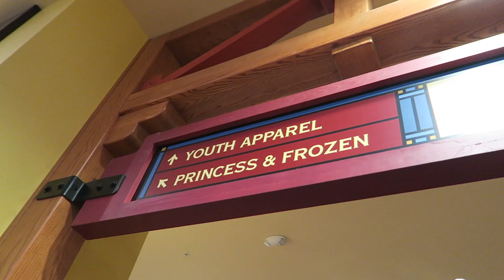DISNEY SPRINGS WITH ALANA AND HOPE!!! DISNEY WORLD VLOG! JAN 9, 2017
We check into our room at Disney's All-Star Movies Resort and then hit up Disney Springs and meet Alana and Hope from Alopatakeover at Jock Lindsey's Hangar Bar!!!
Periscope: Mike Karschti
ps. for those wondering how to pronounce my last name: Car-sh-tee